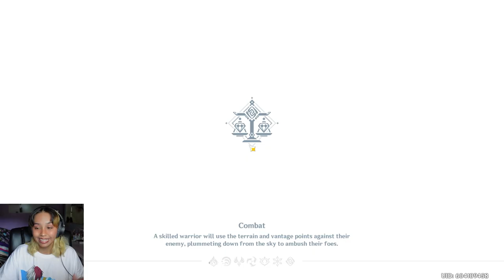Windtrace is the Best Event // GENSHIN IMPACT EP 16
IN THIS GENSHIN IMPACT LIVE STREAM WE PLAY THE (FIRST) WINDTRACE EVENT! WE PLAY WITH A FEW RANDOMS, LEARNING THE ROPES, AND THEN WE PLAY COOP WITH VIEWERS! THERE IS NO DEBATE THAT WINDTRACE IS ONE OF THE BEST GENSHIN IMPACT LIMITED EVENTS!